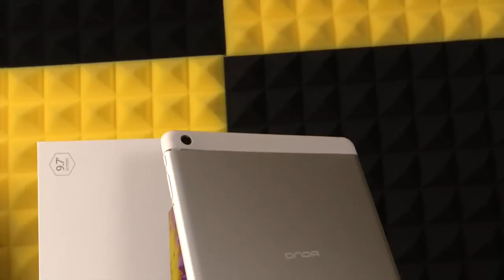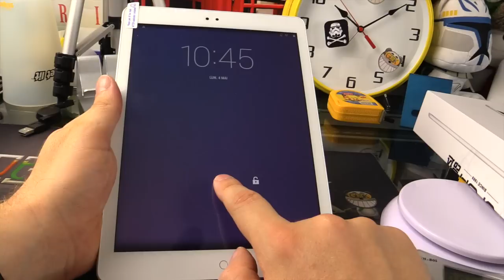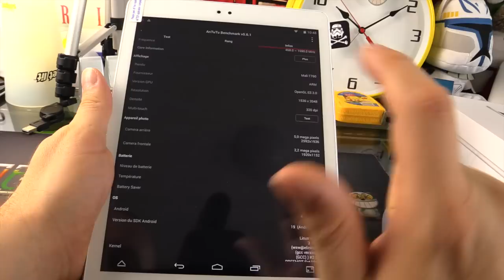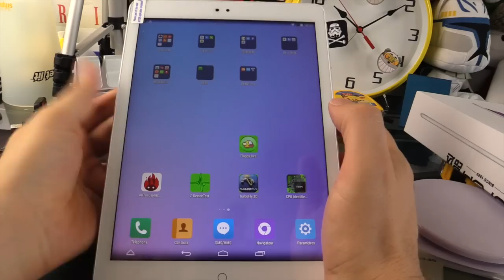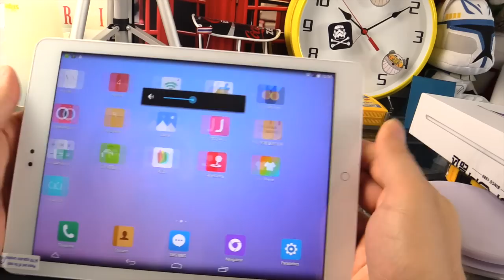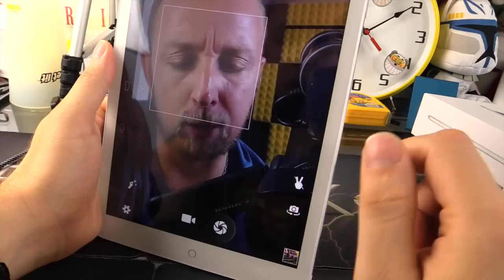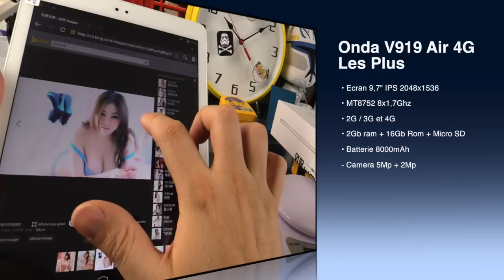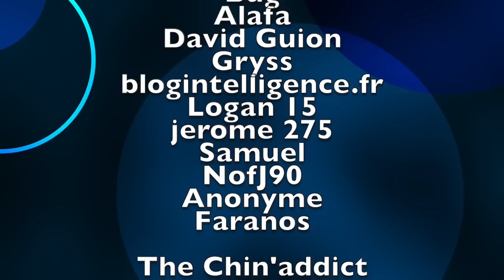Vidéo Onda V919 Air 4G par GLG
Vidéo de la tablette Android Onda V919 Air 4G par GLG qui se donne de faux air de Ipad Air.

● SUIVEZ MOI ●